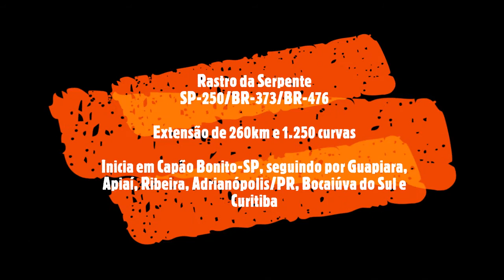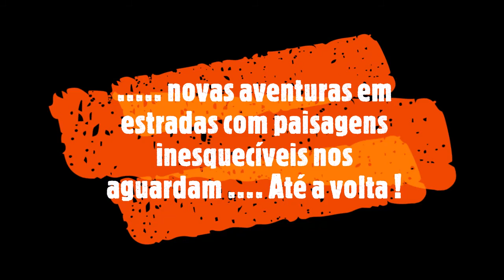Harley Days - Estradas em montanhas no BR/ARG/CHI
Algumas estradas por onde viajamos de Harley-Davidson.
Nesse vídeo viajamos com uma Heritage/2009, Road King/2015 e Electra Glide UL/2018.